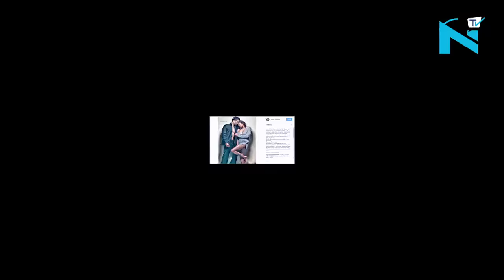Diandra Soares flaunts her curves boldly in her latest photoshoot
Indian supermodel and former Bigg Boss 8 contestant Diandra Soares is known for her bold and bald avatar inside the house. She has maintained an image of a fearless woman ever since.
Well, for those who were missing the powerhouse lady, Diandra is back in the news again!
The hot model did a sexy photo shoot along with popular TV actor Kushal Punjabi and spoke a length about body shaming in her powerful Instagram post.
She said “Ladies, a real man wants real curves. Love your curves, flaunt em' be proud of your changing body a woman's body has the power to give life so treat it with respect ! Stop body SHAMING yourself first... love your body n it will love you back BodyPositive”
Well, we must say she is a woman of substance. Don’t you agree?